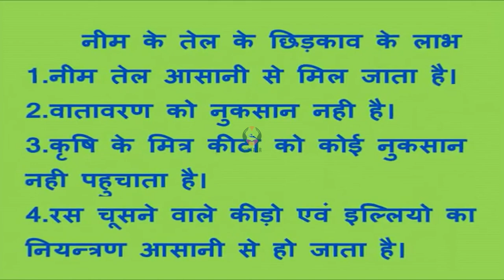नीम के तेल का छिड़काव से लाभ